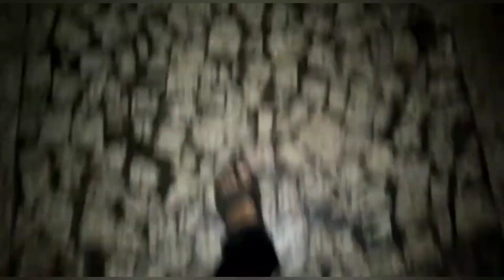(DJ MINDS ) VLOG 1 Ganpati bappa at our house !!!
PLEASE